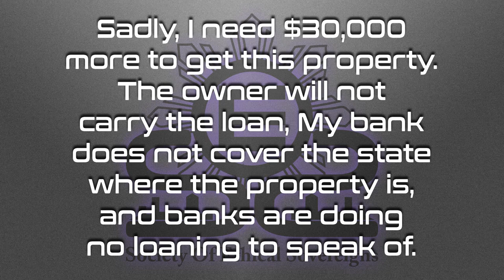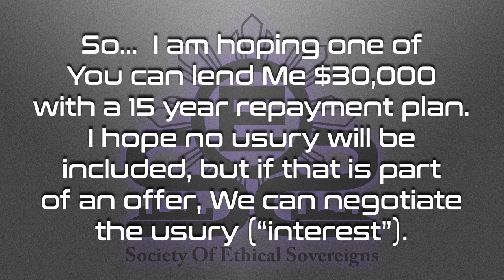Can You Do This?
Is it You who can do this?

Love always.